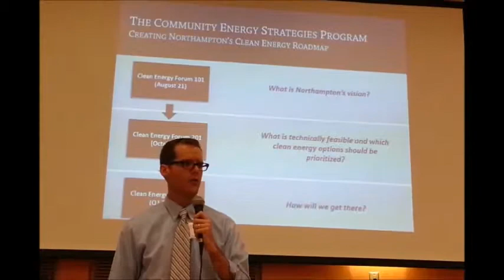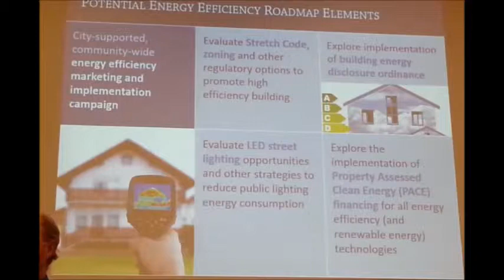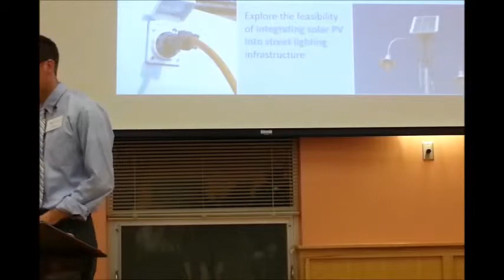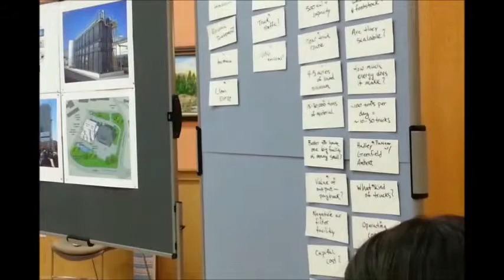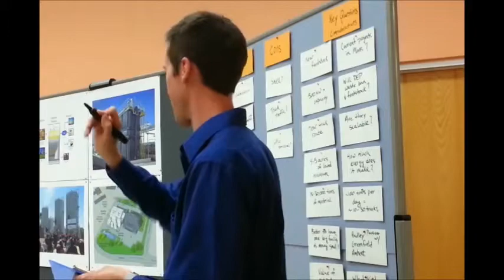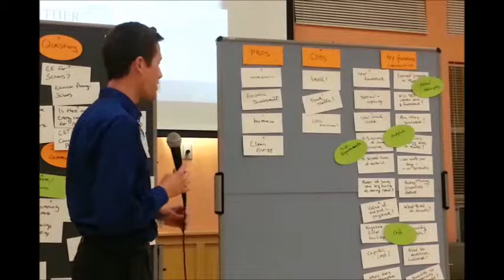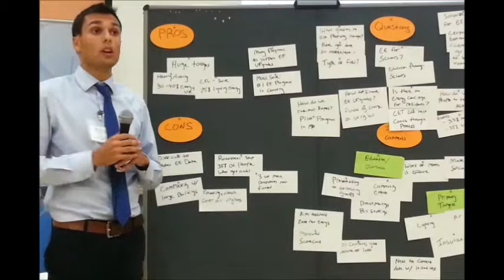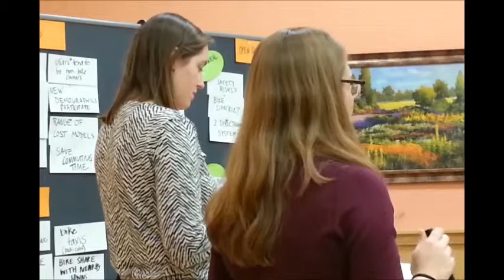Northampton's 2013 Clean Energy Forum October 9, 2013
This is a complete recording of Northampton's October 9, 2013 Clean Energy Forum.  This recording was made by Ruth McGrath.